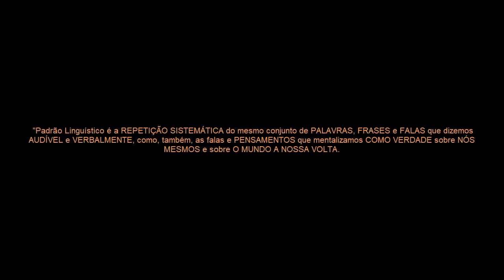#9 CANETA, PAPEL e UMA LIGA - 5 PASSOS PARA MUDANÇA / CONTROLE SEUS PENSAMENTOS E FALAS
Mais um vídeo relacionado à comunicação e como ela afeta nossa vida.

Nesse vídeo você vai entender um pouco sobre PADRÃO LINGUÍSTICO e exercícios para reproduzir um padrão linguístico superior baseado no livro O Poder da Ação de Paulo Vieira.

Vídeo 09 sobre o livro "O Poder da Ação - Faça sua vida ideal sair do papel" de Paulo Vieira.

Aproveitem o conteúdo.

Um abraço do amigo Leony Ximenes.